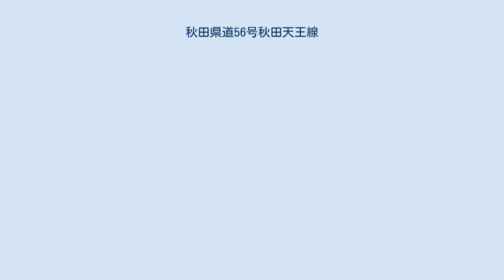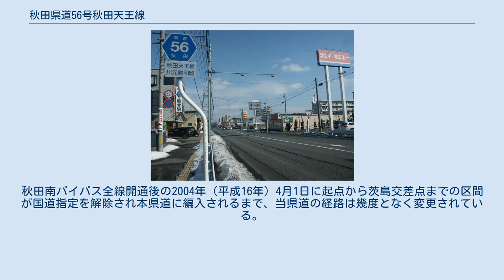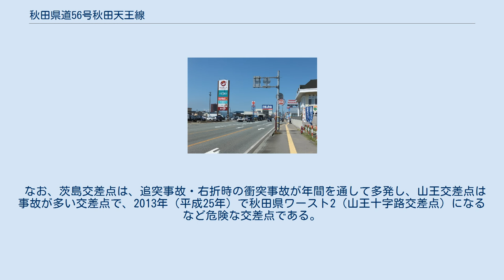秋田県道56号秋田天王線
秋田県道56号秋田天王線（あきたけんどう56ごう あきたてんのうせん）は、秋田県秋田市から潟上市までの県道（主要地方道）である。
 当路線は起点の秋田市浜田字滝ノ原で国道7号と側道で接続し、JR東日本 羽越本線 新屋駅近くを通り、秋田大橋で雄物川を渡ると、茨島交差点で国道13号に接続する。
茨島交差点からは国道7号交点まで新国道（後述）と呼ばれる区間で、秋田市の中心部を南北に縦断し、臨海道路入口交差点で国道7号に合流する。
 秋田市飯島道東の北港入口交差点で国道7号から西へ分岐し、日本海の海岸沿いを北上して、道の駅てんのう付近（潟上市天王字蒲沼・終点）で国道101号に合流する。
 起点近くでは秋田砂丘の林間を、秋田港以北では日本海の砂浜海岸沿いを通り、それ以外の区間は市街地を通る。
 秋田市川元開和町付近 以下の都市計画道路と路線が一部重複する。
 道の駅 橋梁 新屋大川町より南方向 新屋大川町より北方向 起点から国道7号の接続点（臨海道路入口交差点）までは、秋田北バイパスおよび秋田南バイパスが完成するまで国道7号の本線だった区間である。
秋田南バイパス全線開通後の2004年（平成16年）4月1日に起点から茨島交差点までの区間が国道指定を解除され本県道に編入されるまで、当県道の経路は幾度となく変更されている。
 なお、茨島交差点は、追突事故・右折時の衝突事故が年間を通して多発し、山王交差点は事故が多い交差点で、2013年（平成25年）で秋田県ワースト2（山王十字路交差点）になるなど危険な交差点である。
（秋田魁新報調べ） 支線 保戸野千代田町付近にて。
山王十字路以北の沿道では新国道モールなどの「新国道」を称した施設が並ぶ。